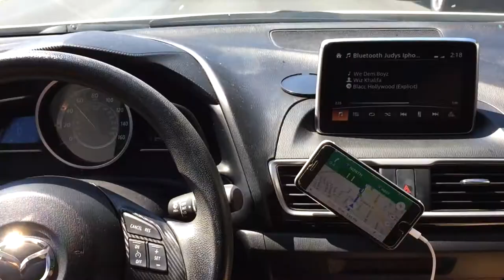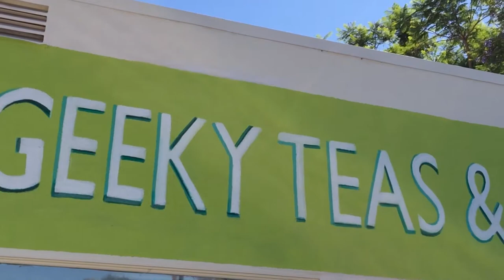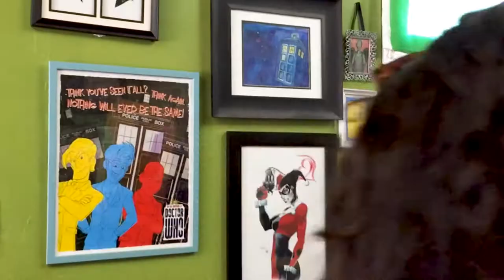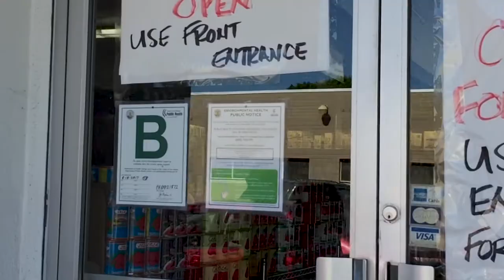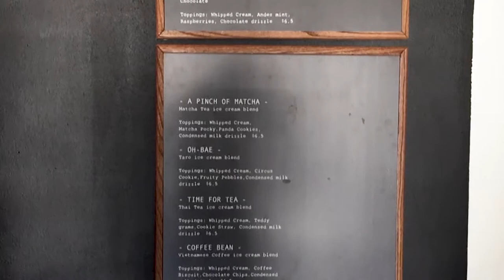Pan Dulce - Vlog ep. 32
We did more stuff. All around LA. It was awesome.